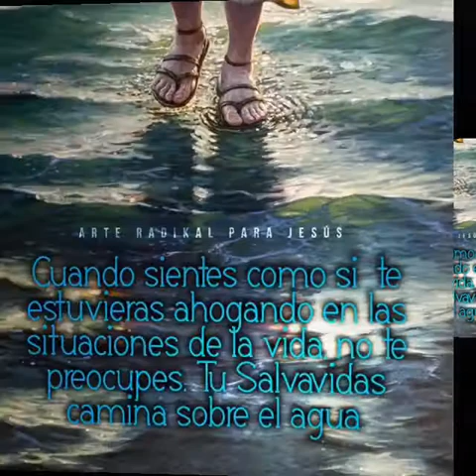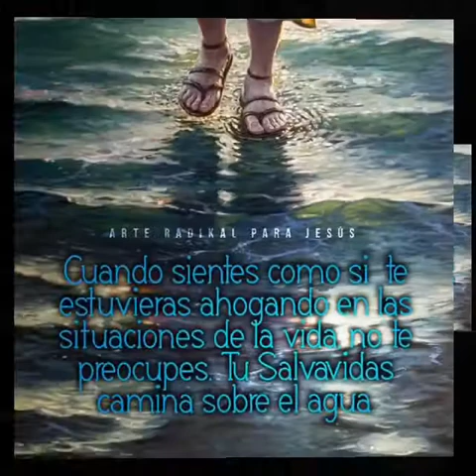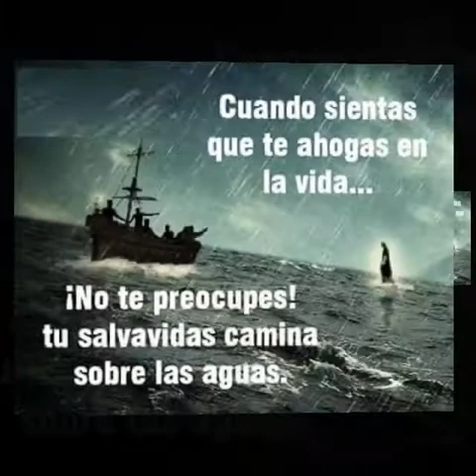Alex Fúnez aquel que caminó sobre las aguas 2019